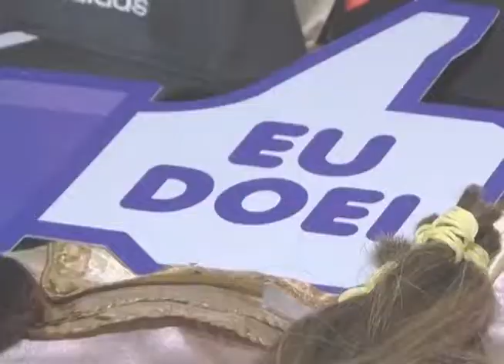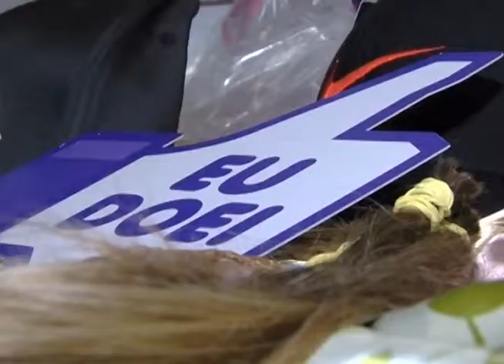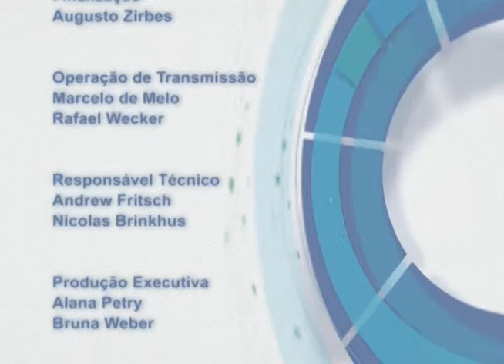TV Feevale - Feevale no Ar - Semana 39 - Parte 2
TV Feevale - Feevale no Ar - Semana 39 - Parte 2: Neste bloco você confere: Stand Up Prêmio Professor Imprensa; 1ª Banca do Mestrado em Indústria Criativa; Campeões de Vôlei de Praia da Olimpíada Brasileira da OAB; Entrega de cabelos do Evento Força na Peruca.